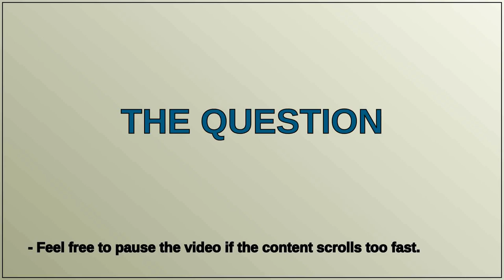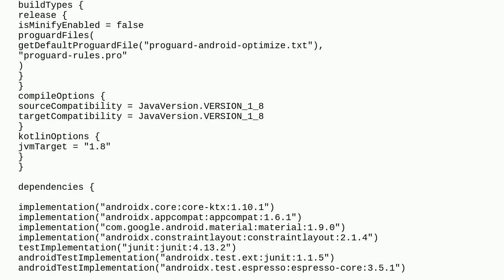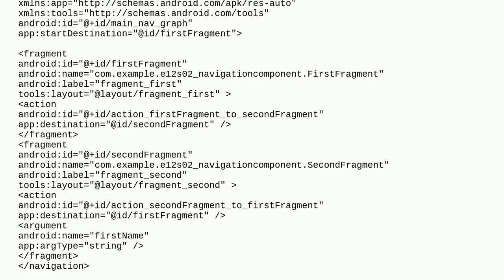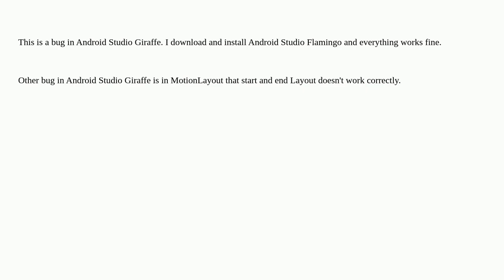Android Navigation - Define Argument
A special thanks goes out to the community

  kotlin android